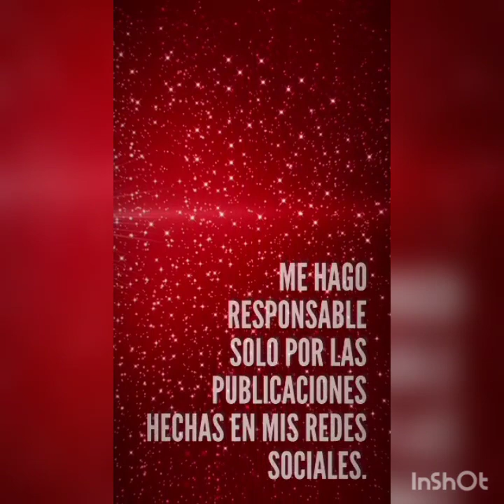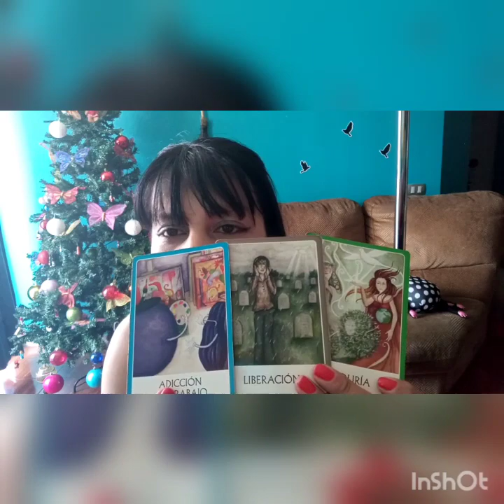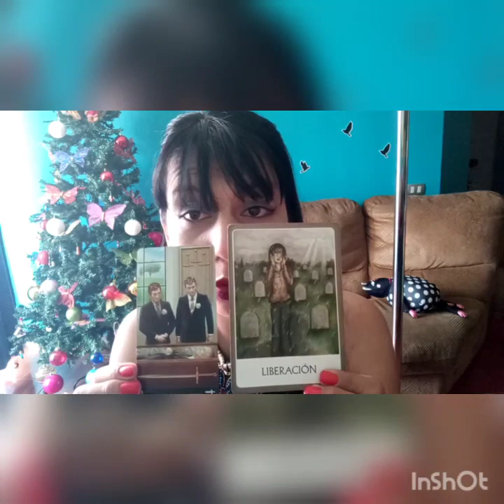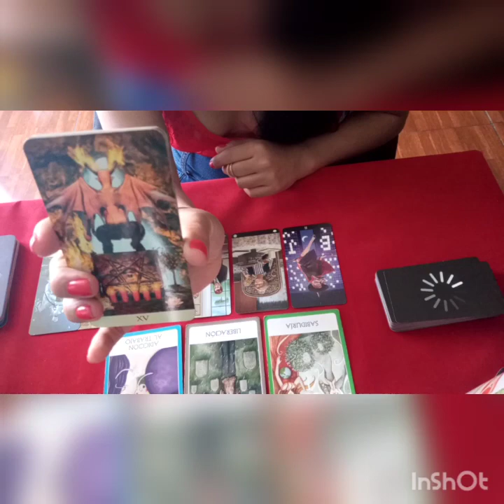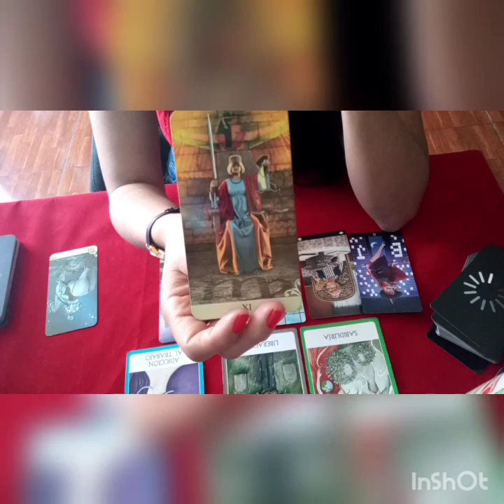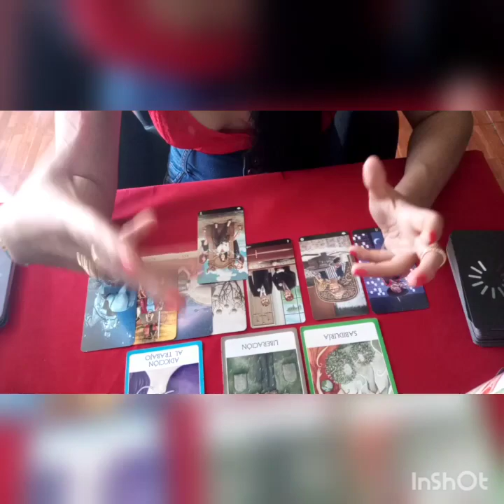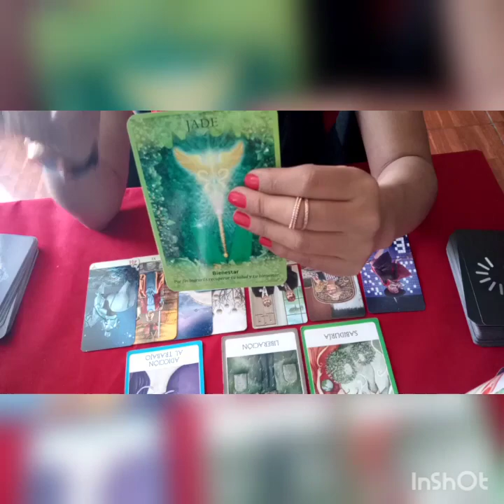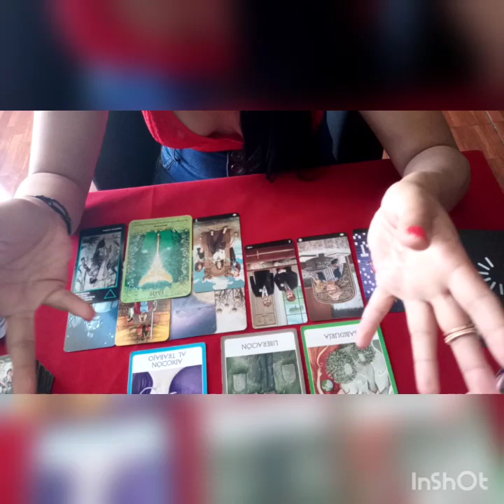LIBRA ♎ MENSUAL DICIEMBRE 2020 🌲🔮🕵HEY NO VAYA PRESUMIENDO POR AHY SI YA NO ESTOY JUNTO A TY 😳😞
Horoscopo mensual de diciembre 2020 libra complementalo c tu ascedente .